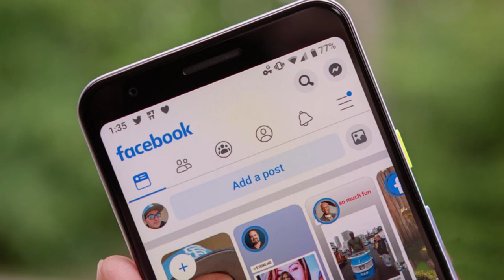Inteligencia Socioemocional/Inteligencia Emocional en Facebook/20210910-CE2021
Inteligencia Socioemocional. Inteligencia Emocional en Facebook. Conductor: Janeth Arely Márquez Flores. Fecha de Emisión: 10 de Septiembre del 2021. Este y otros programas los pueden ver en: Producciones con fines educativos a cargo del Lic. Ernesto Gutiérrez Garcés - Director General de Educación Secundaria Técnica en la CDMX.